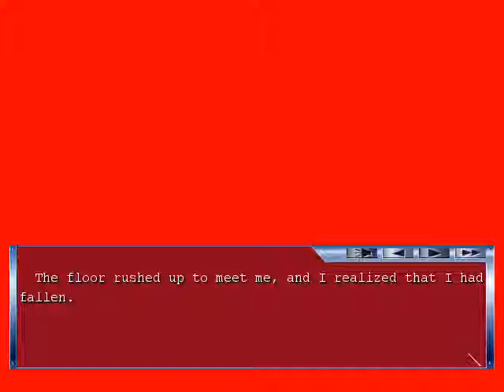Critical point - ending 4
Critical point - Bishoujou hentai game